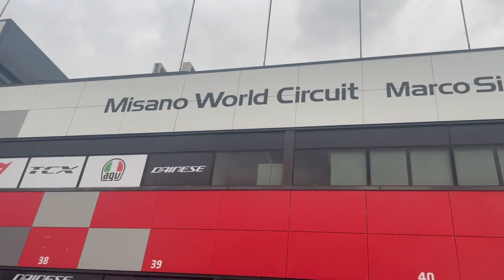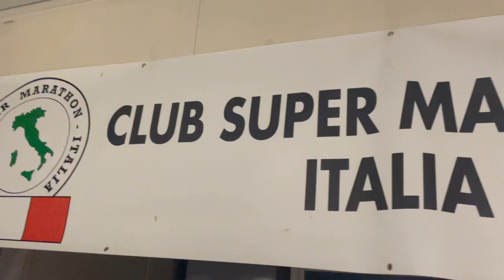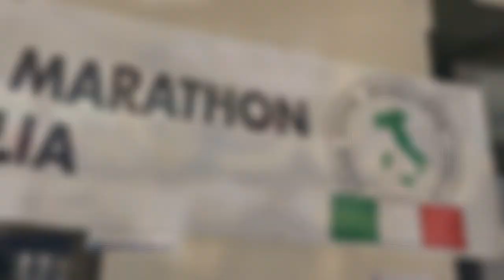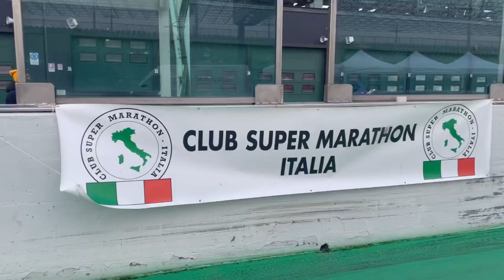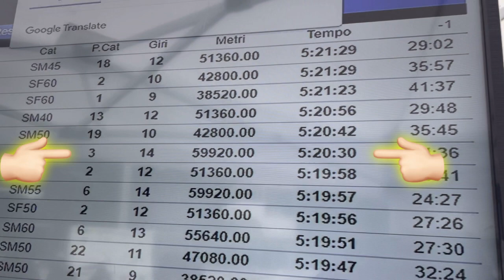Misano Marathon 58km in Italy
Marecchia parkrun and Misano Marathon 58km